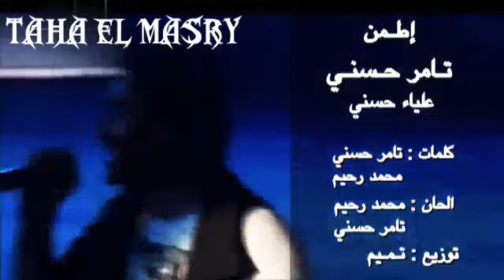اطمن ايوة اطمن "تامر حسني "عليا "